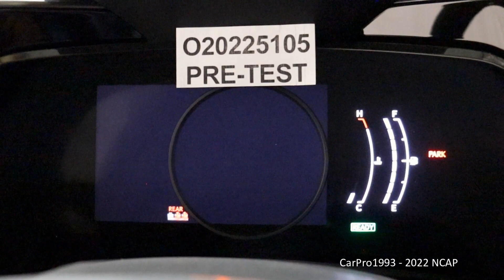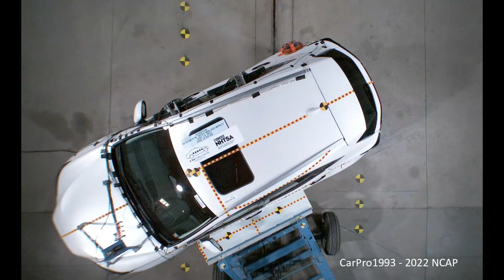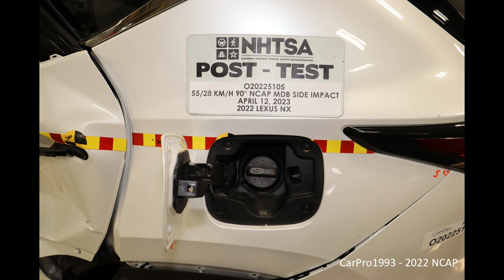2022-2024 Lexus NX 250 / NX 350 / NX 350h NHTSA MDB Side Crash Test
NHTSA's MDB Side Crash Test of the 2022 Lexus NX 300h Hybrid AWD.

Driver - Passenger
* * * * * - * * * * *  (Five Stars - Five Stars) (Five Stars Overall Side Impact Rating)

Intro: (0:00)
Pre-Test Photos & Video: (0:10)
Impact Event: (2:25)
Post-Test Photos: (6:19)
Thanks for Watching!: (8:03)